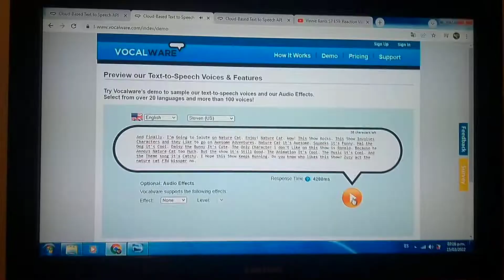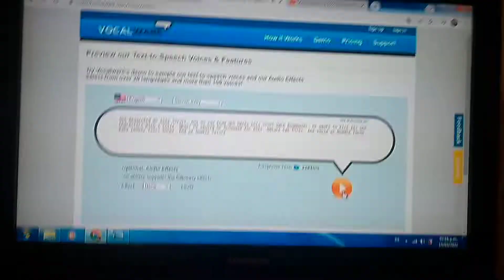My Salutes 40: Scanty Daemon AUTTP and Nature Cat (Double Salute)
Scanty Daemon es un Usuario que hace Vídeos Buenos y NatuGato es una Serie de Discovery Kids y Hecho en 2015.